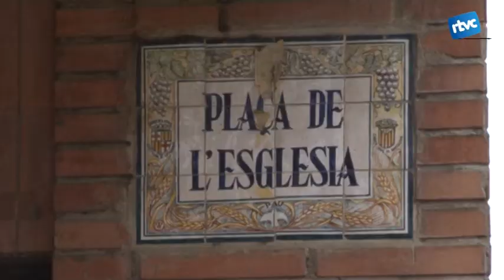Recollida de signatures per la independència a Cardedeu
L'ANC de Cardedeu va fer un intensiu de recollida de signatures els dies 11 i 12 de gener en el marc de la campanya "Signa un vot per la independència".